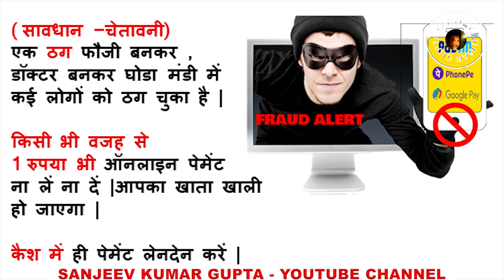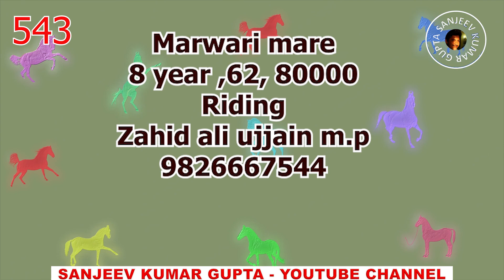किसान सस्ते घोड़े सीरीज 𝟏𝟎9 𝐎𝐧𝐥𝐢𝐧𝐞 𝐇𝐨𝐫𝐬𝐞 𝐌𝐚𝐫𝐤𝐞𝐭 𝐈𝐧 𝐈𝐧𝐝𝐢𝐚 𝐇𝐨𝐫𝐬𝐞𝐬 𝐅𝐨𝐫 𝐒𝐚𝐥𝐞 𝐈𝐧 𝐈𝐧𝐝𝐢𝐚 𝐇𝐨𝐫𝐬𝐞 𝐏𝐫𝐢𝐜𝐞 𝐕𝐢𝐝𝐞𝐨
In This Cheap low price Low budget horse series, You will find indian marwari horse, Nukra horse ,  Kathiyawadi horse , sindhi horse , Mare ,This is Horse Channel for घोड़ा मंडी घोड़ा बाज़ार  घोड़ा मेला Horse market 2021 , stud farm , horse mela, and Horse selling in punjab , Uttar pradesh, Haryana, Madhy Pradesh, Bihar, Rajasthan, Gujarat, Maharashtra, Karnataka, Tamil Nadu

👉🏻PUSHKAR MELA
👉🏻PARBATSAR MELA
👉🏻MAHIDPUR MANDI
Akluj , Sayla , Amritsar ,  Shirpur , Jasra, Brahmpur Singa ji  Ramzanpur Soru/soron Bateshwar Takiya Saidpur Garhganga Rae Bareli Ghoda Mandi Bazar Mela